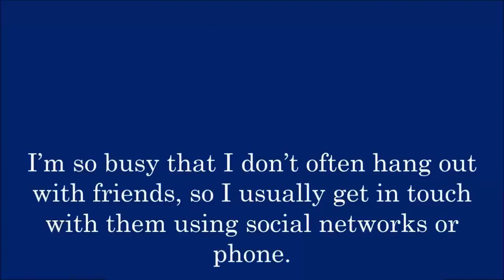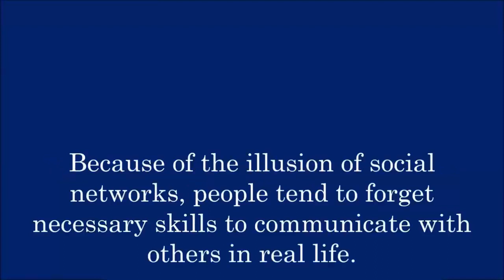Communication | Daily English Conversation Practice - Questions and Answers by Topic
Learn daily English conversation with the topic "Communication"